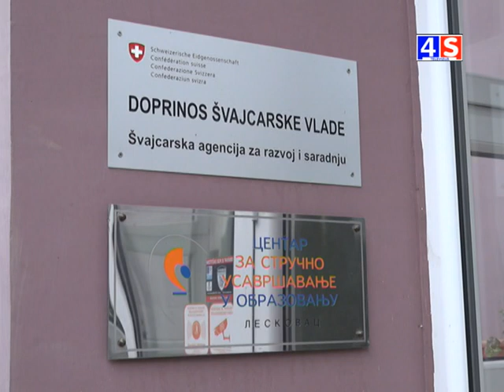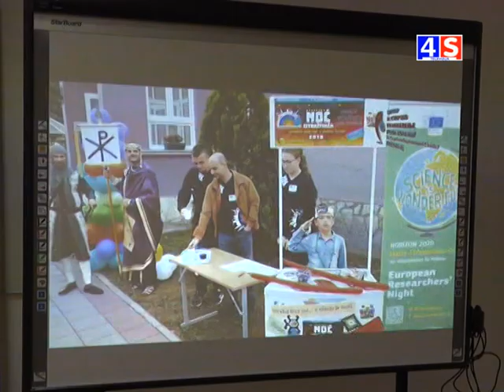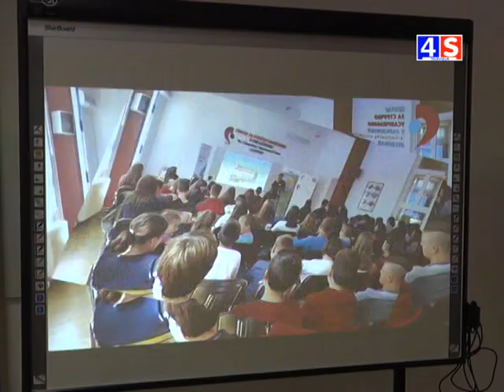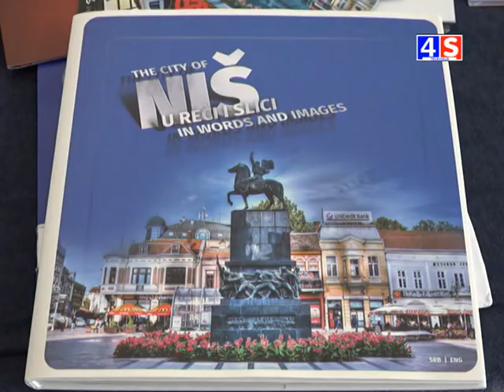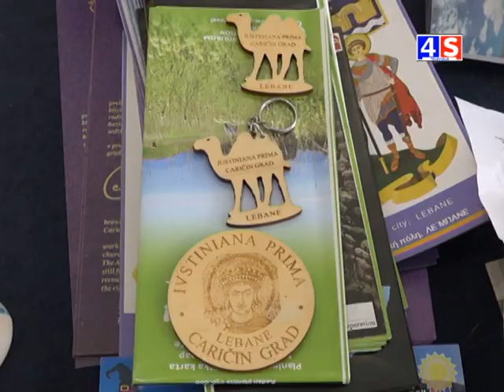Vesti TV 4S 12.11.2019.